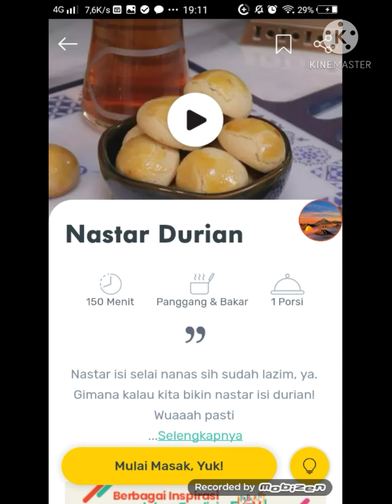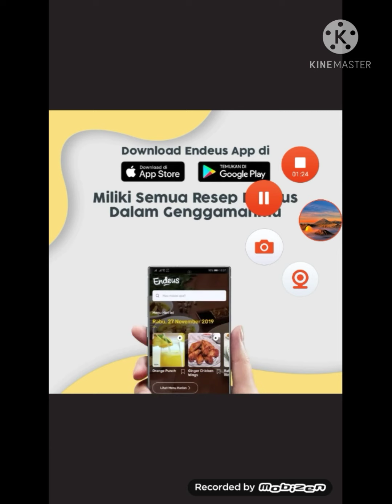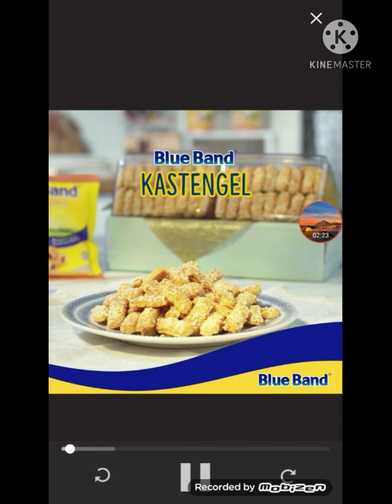4 Resep Kue Kering untuk Lebaran 2021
Daftar makanan disini:

00:00 | Intro
00:08 | Step 1: Nastar
01:30 | Step 2: Putri Salju
02:26 | Step 3: Kastengel
03:22 | Step END: Lidah Kucing
04:20 | Outro